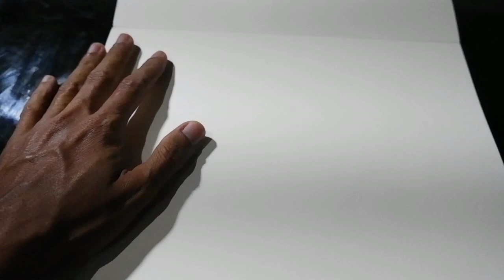watercolor painting | watercolor tutorial.